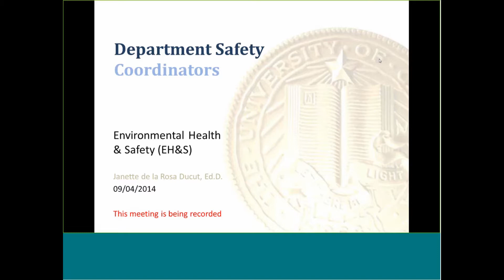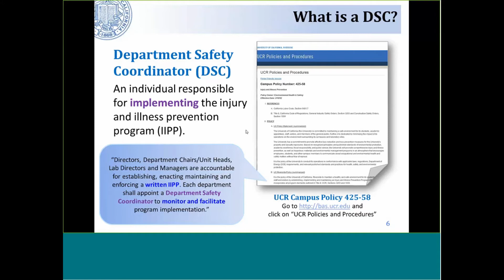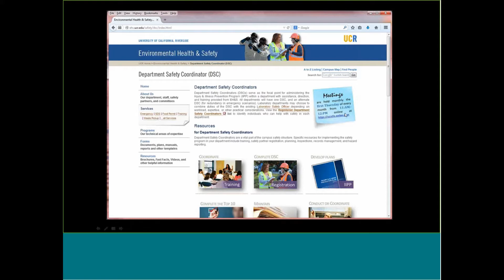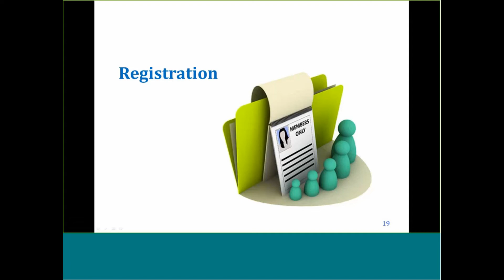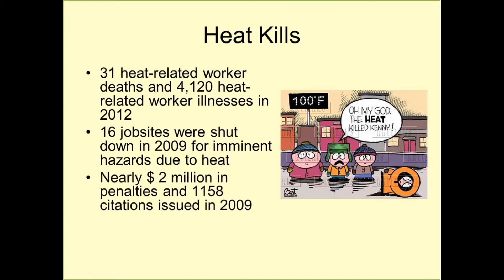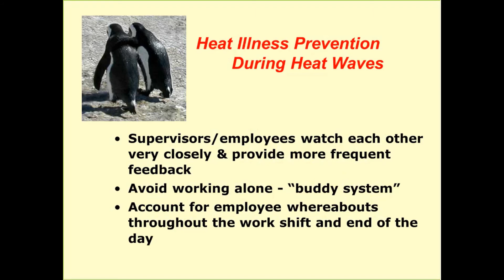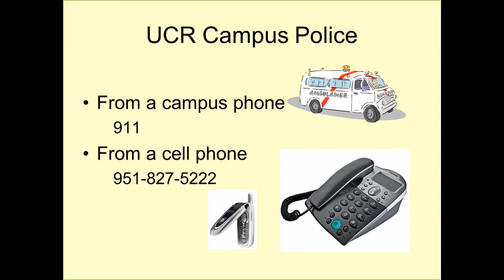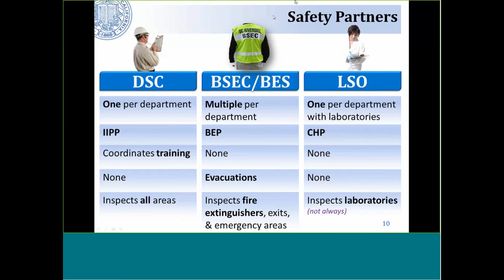Department Safety Coordinators 09/04/14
Introduction to the Department Safety Coordinator (DSC) program. Topics include introductions, what is a DSC, tools, registration, meetings, heat illness, and Q&A.